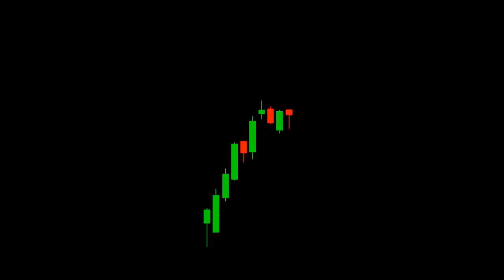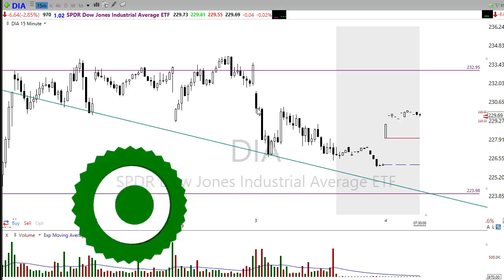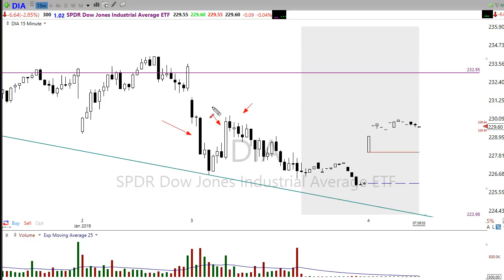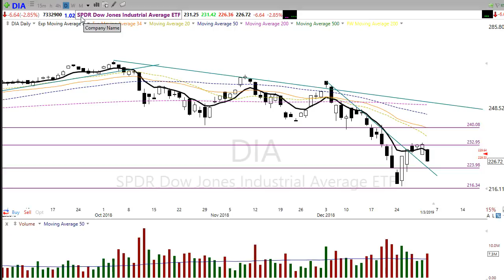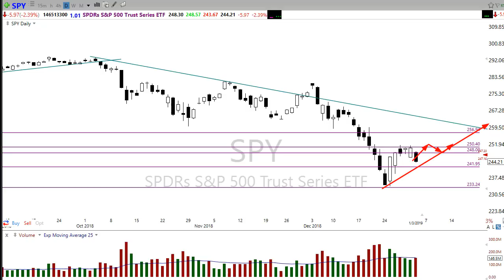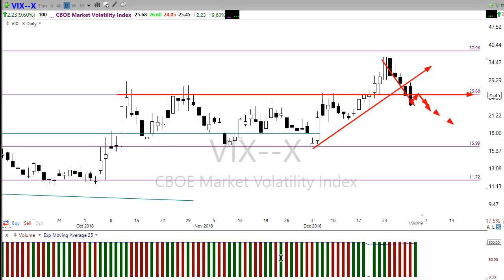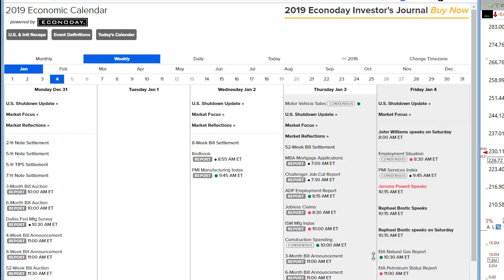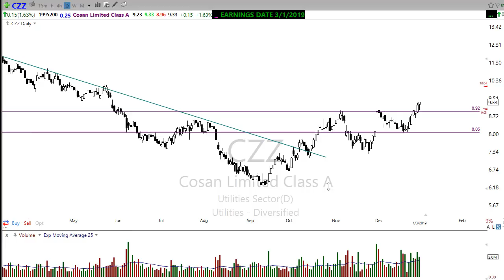Morning Market Prep | Stock & Options Trading | 1-4-19